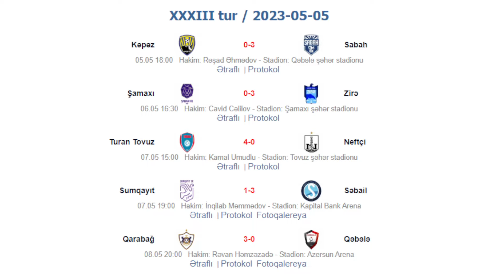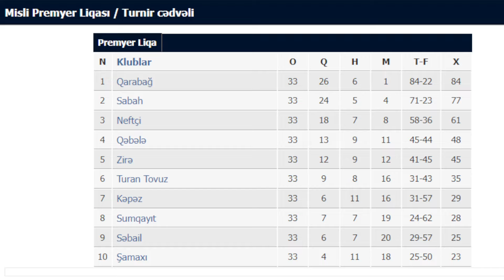QARABAĞ FK ÇEMİONLUQDAN BİR QƏLƏBƏ AYIRIR. KONFRANS LİQASI İLK OYUNLAR - SABAH - NEFTÇİ - QƏBƏLƏ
QARABAĞ FK ÇEMİONLUQDAN BİR QƏLƏBƏ AYIRIR.